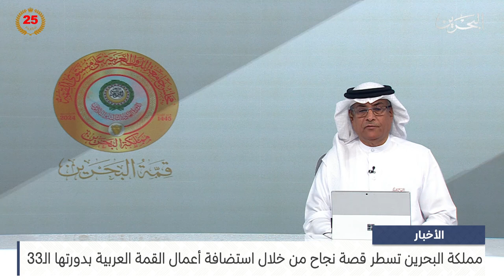البحرين مركز الأخبار : مملكة البحرين تسطر قصة نجاح من خلال استضافة أعمال القمة العربية بدورتها الـ33